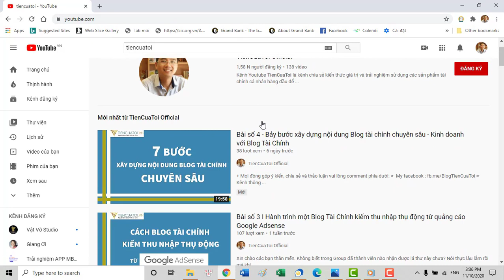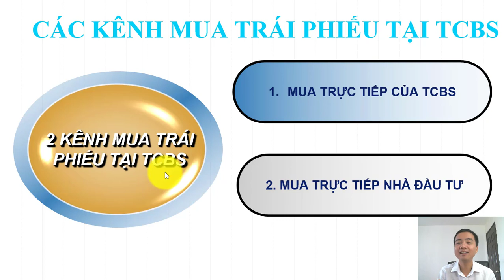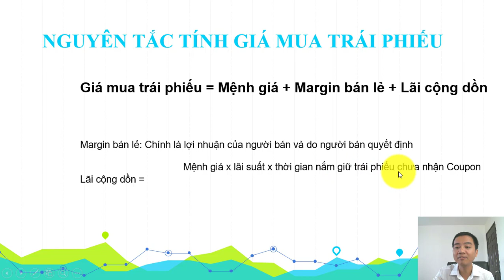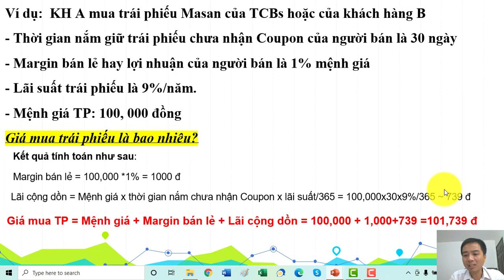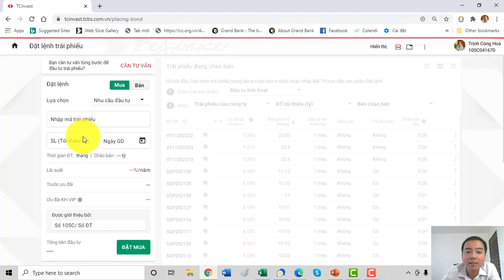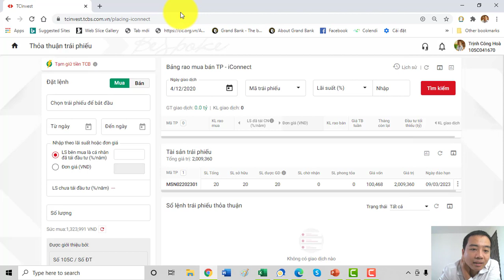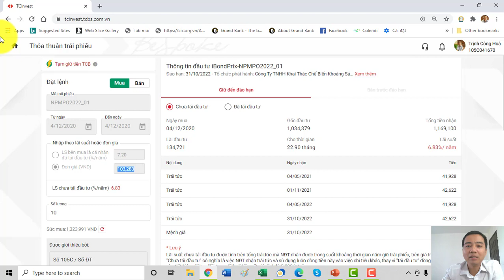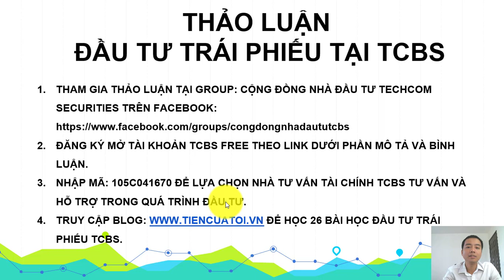TPDN#19 | Cách tính giá MUA trái phiếu doanh nghiệp tại Techcom Securities (TCBS)